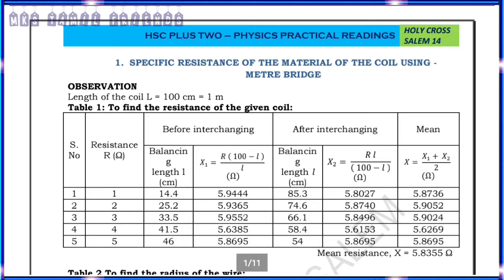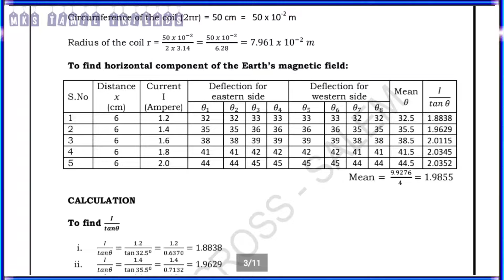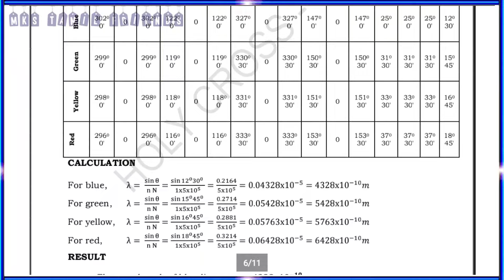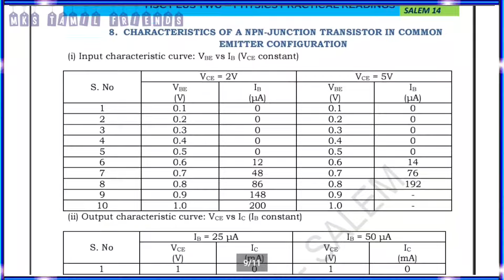12th Std Physics Practical Exam Readings ✍ | Observation & Calculation & Result | English Medium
12th Std Physics Practical Guide | இயற்பியல் செய்முறை கையேடு | Tamil Medium |

12th Std Physics Practical 🧭| Short Procedure |2020 | English Medium |

12th Std Physics Practical🌡Exam 2020|Mark Allotment & Question Bank |Tamil Medium ☆ English Medium|

12th Std Physics Second Revision Exam Official Original Question Paper 2020 | Tamil Medium |

12th Std Physics Second Revision Exam Official Original Question Paper 2020 | English Medium |